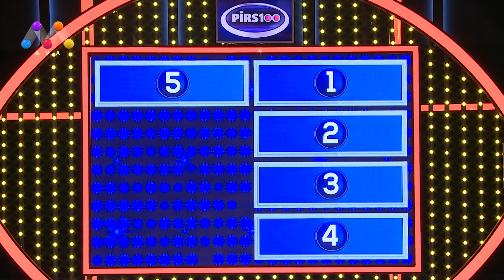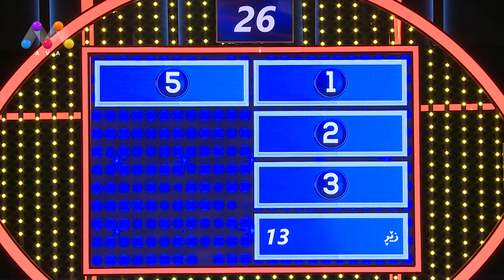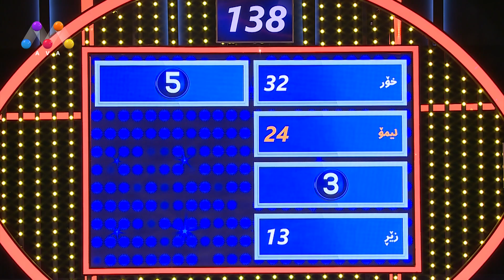شادان بۆ گوتی حەیام چوو؟ 😅